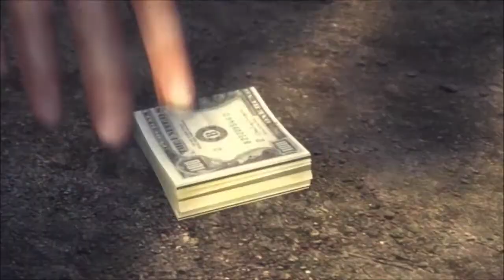Mafia 2 Mořský Dar ( PART 12 )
Vítám vás u dalšího videa na hru Mafia 2 točit se bude vždy po jedné kapitole.
Hrajeme za Vita Scalettu.
Město ve kterém se bude děj odehrávat se jmenuje Empire Bay.
Většinu hry budeme hrát s naším kamarádem Joem Barbarou.
Velká inspirace je New Yorkem
A ostatní no to už se dovíte postupem ve hře.